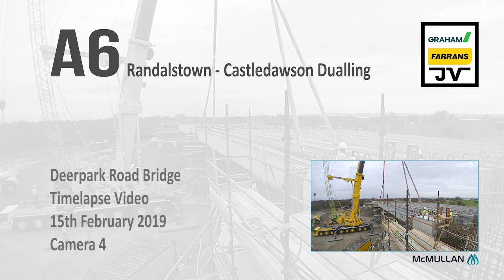A6 Randalstown - Castledawson Dualling - Deerpark Road Bridge Beam Lift 1